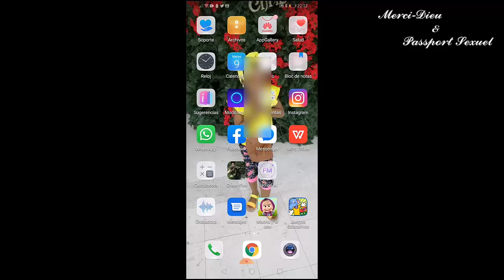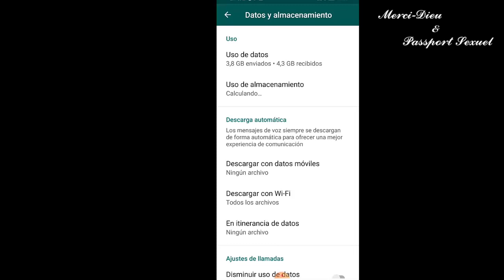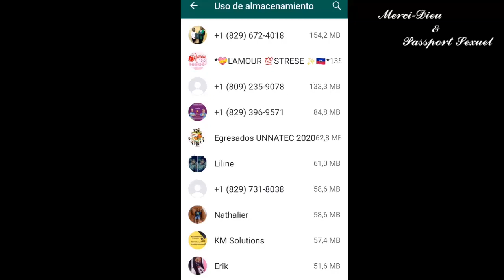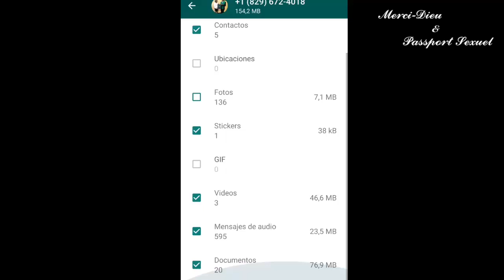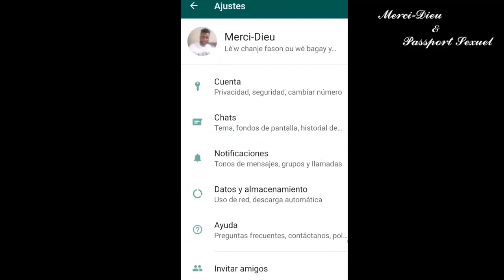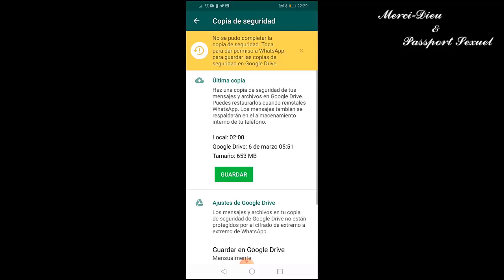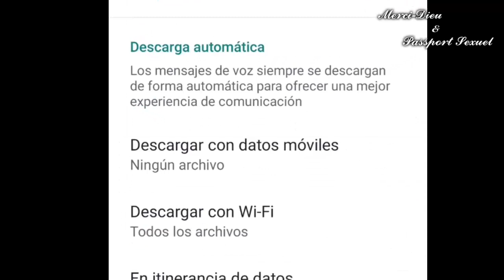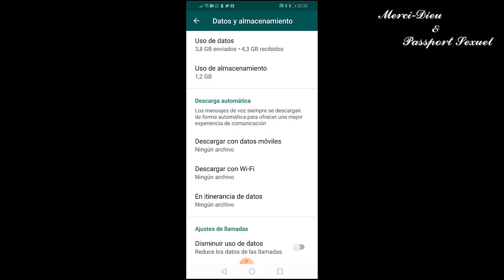Kòman pou libere espas nan whatsapp | Trik fasil e rapid